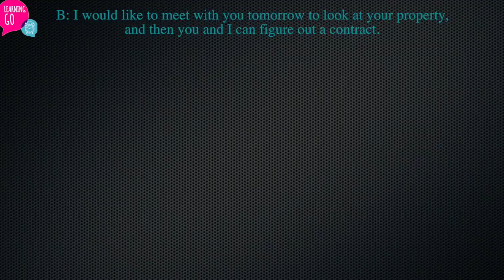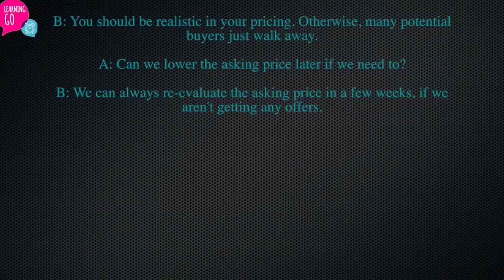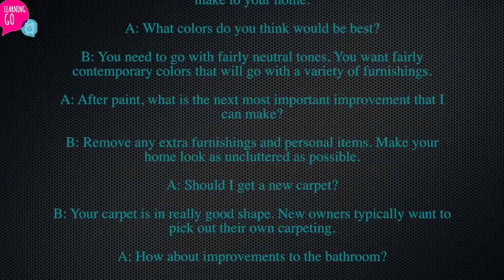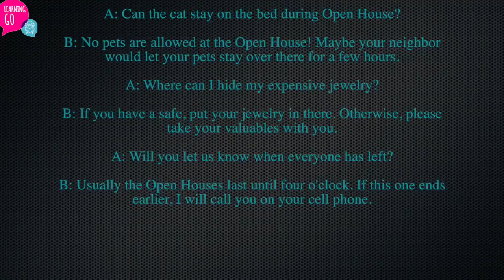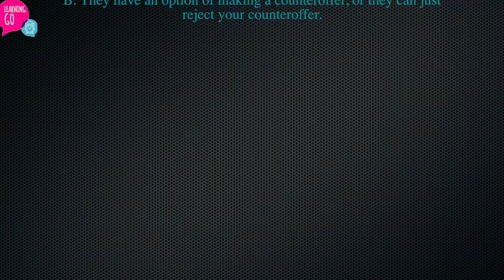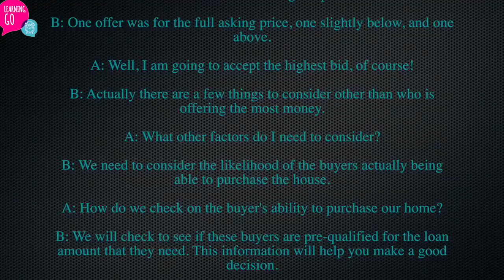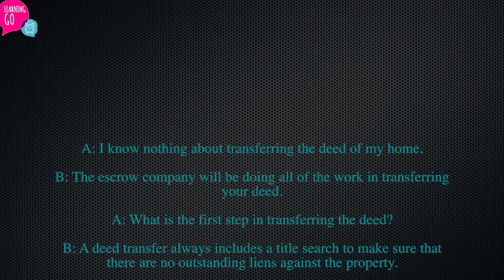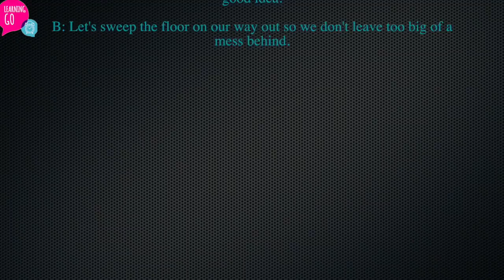Selling a house - English Listening and Conversation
SELLING A HOUSE